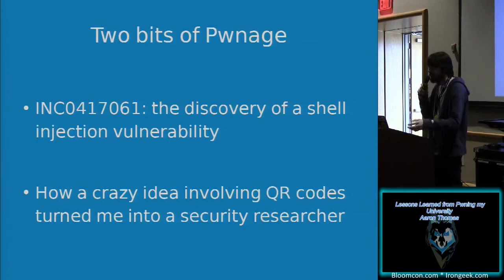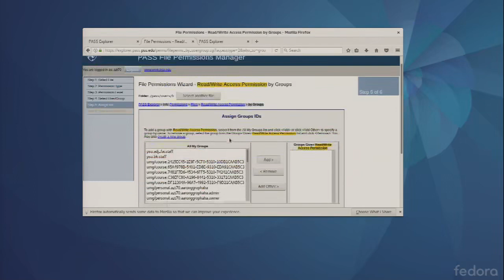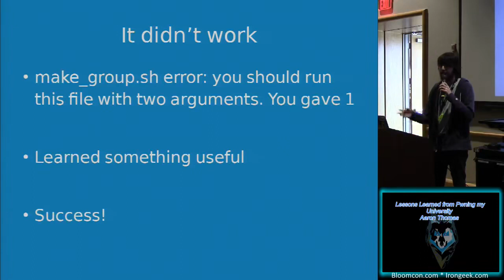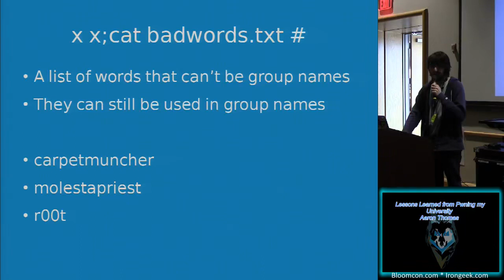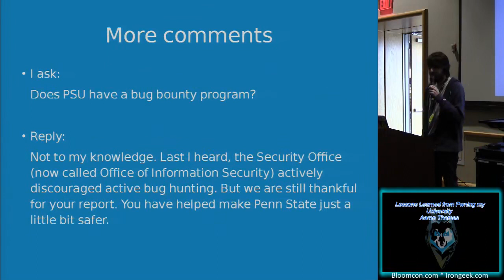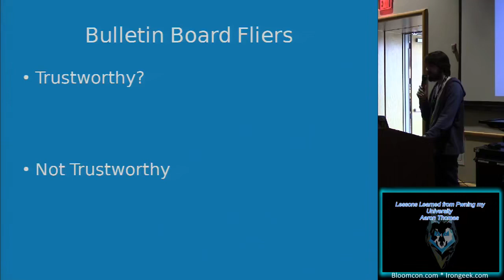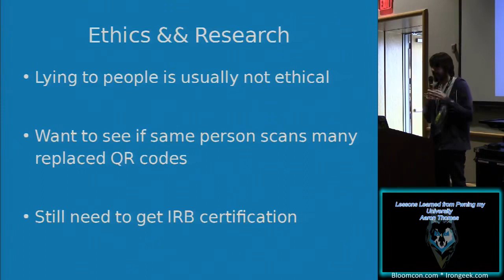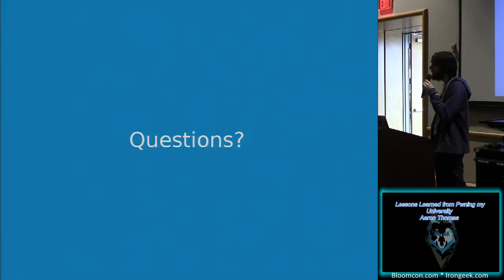Lessons Learned from Pwning my University Aaron Thomas